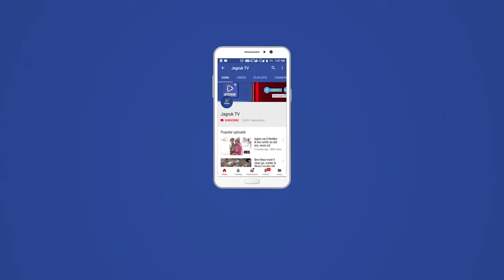भीनमाल : रीट परीक्षा में धांधली पर भाजपा द्वारा एसडीएम कार्यालय के समक्ष प्रदर्शन किया गया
रीट परीक्षा में धांधली व भाजयुमो कार्यकर्ताओ पर लाठीचार्ज के विरोध में भाजपा के प्रदेशव्यापी आह्वान पर बुधवार को भाजपा द्वारा एसडीएम कार्यालय के समक्ष प्रदर्शन कर राज्यपाल के नाम तहसीलदार को ज्ञापन सौपा गया।भाजपा प्रदेश उपाध्यक्ष एव रानीवाड़ा विधायक नारायणसिंह देवल,जिलाध्यक्ष श्रवणसिंह राव बोरली,भीनमाल विधायक पूराराम चौधरी ,किसान मोर्चा के जिलाध्यक्ष धुखाराम राजपुरोहित व नगर अध्यक्ष महेंद्र सोलंकी के नेतृत्व में भाजपा कार्यकर्ता व पदाधिकारी एसडीएम कार्यालय पहुचे।यहाँ राज्य सरकार की नाकामियों व प्रदेश में व्याप्त अराजकता के विरोध में करीब घन्टा भर तक नारेबाजी कर आक्रोश प्रकट किया।इसके बाद राज्यपाल के नाम तहसीलदार को ज्ञापन सौपा।जिससे प्रदेश में कानून व्यवस्था की बहाली व अराजकता के माहौल को रोकने के लिए प्रभावी कदम उठाने की मांग की।इस अवसर पर सरपंच खेमराज देवासी, जुजाणी सुरपंच वरदाराम चोधरी, पूर्व नपा अध्यक्ष सांवलाराम देवासी,नेता प्रतिपक्ष प्रवीण एम दवे,पूर्व नगराध्यक्ष भरत सिंह भोजाणी,शेखर व्यास,भाजपा युवा नेता मकनाराम चोधरी कुशलपुरा, जोरावरसिंह राव,इंद्रसिंह निम्बावास,इंद्रसिंह राव,सुरेश वोरा, नरसाणा मंडल अध्यक्ष पीराराम जाट,जसराज राजपुरोहित, भरत सिंह राव,पूर्व नपा अध्यक्ष सरोज बाफना,किशोर साँखला,सुमेरमल बाफना,सायरपुरी जुजानी मंडल अध्यक्ष टीकमसिंह राणावत,पहाड़सिंह राव व हरीश त्रिवेदी सहित बड़ी संख्या में भाजपा कार्यकर्ता व पदाधिकारी मौजूद थे